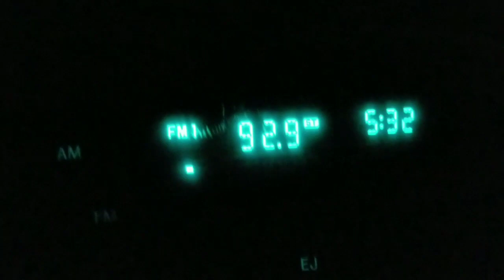Este video no es apto para menores de 18 anos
Trabajo en el campo